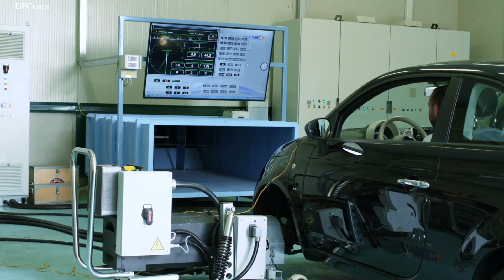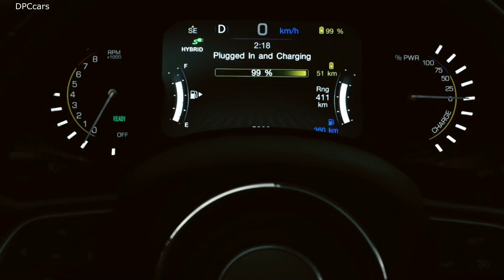FCA Europe 2020 Alfa Romeo Fiat Jeep Abarth Mopar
Fiat Chrysler Automobiles N.V., often abbreviated as FCA, is an Italian-American multinational corporation and is the world's eighth largest auto maker. The group was established in October 2014 by merging Fiat and Chrysler into a new holding company. Fiat Chrysler Automobiles' corporate headquarters is domiciled in Amsterdam, and the financial headquarters are in London, both for tax purposes. The holding company is listed on the New York Stock Exchange and Milan's Borsa Italiana. Exor N.V., an Italian investment group controlled by the Agnelli family, owns 29.19% of FCA and controls 44.31% through a loyalty voting mechanism.[8]

FCA's mass-market brands operate through two main subsidiaries: FCA Italy (previously Fiat Group Automobiles SpA) headquartered in Turin; and FCA US (previously Chrysler Group LLC) headquartered in Auburn Hills, Michigan (part of Metro Detroit). The company's portfolio includes automotive brands Abarth, Alfa Romeo, Chrysler, Dodge, Fiat, Fiat Professional, Jeep, Lancia, Maserati, and Ram Trucks. Ferrari was spun off from the group in 2016. Today FCA operates in four global markets (NAFTA, LATAM, APAC, EMEA).

On 31 October 2019, FCA announced intent to merge with Groupe PSA (owner of the Peugeot and Citroën brands among others). The merger would be on a 50-50 all stock basis.[11] On 18 December 2019, FCA and PSA announced that they had agreed to the terms of a binding $50 billion merger.